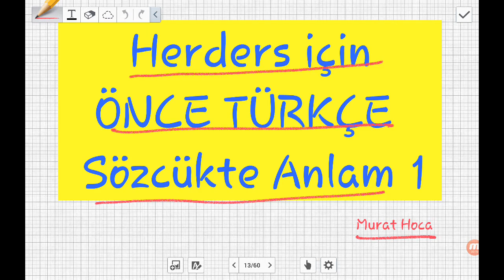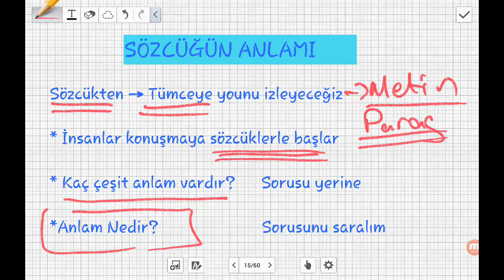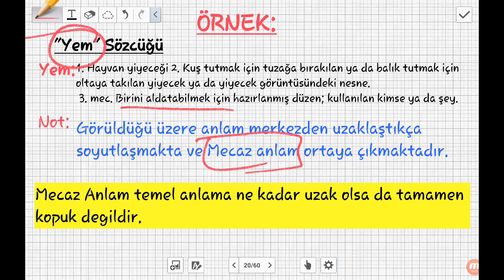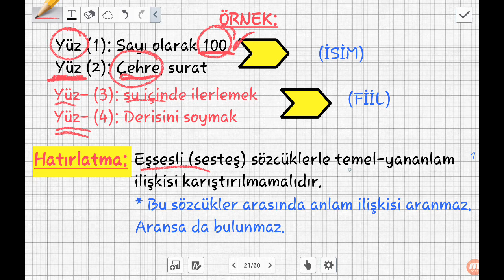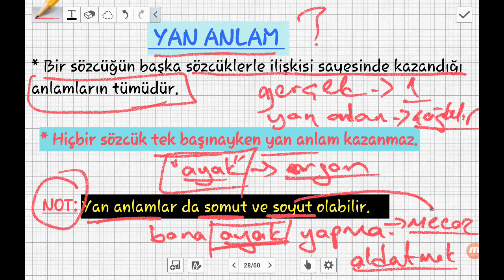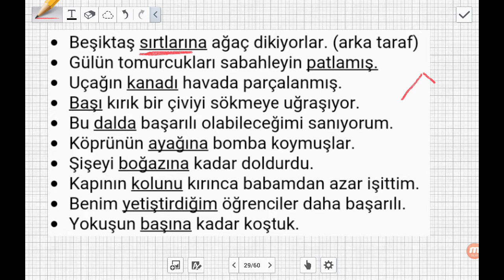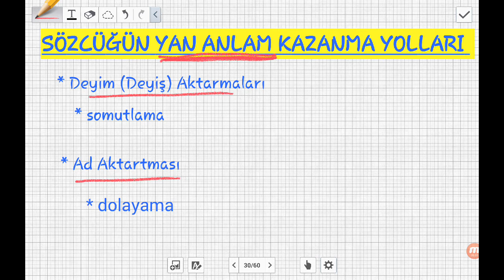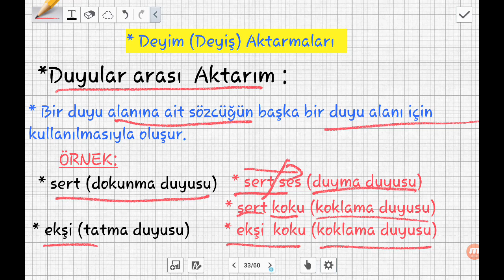TYT, AYT SÖZCÜKTE ANLAM 1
HER DERS İÇİN ÖNCE TÜRKÇE
TYT AYT Cümlede Anlam KPSS DGS LGS / YGS LYS Türkçe Ne Çıkar?
Günümüz şartlarında hepimiz bir yerlere gelebilmek için uğraş vermekteyiz.
Bu uğraşın en önemli kısmını dahil olduğumuz sınav maratonları oluşturmakta.
Bu sınav maratonu ilkokuldan başlar; ortaöğretim, yüksek öğretim ve bir işe girmek için girdiğimiz sınavlarla devameder. KPSS,DGS,TYT,AYT, LGS,ALES...Bu sınavların en önemlileridir.
     Bu sınavların ortak noktası bireyleri başarıya göre ölçüp seçmektir.
Bu seçim sayısal ve sözel alanlarda becerilere göre yapılmaktadır.
Yeni sınav sistemlerinde yeni nesil sorularla buna sayısal ve sözel mantık yürütme becerileri de dahil olmuştur.
     Bu sınavların bir diğer ortak noktası ise kullanılan dili Türkçedir.
Her soru Türkçe karşımıza çıkmakla ve en önce okuduğunu anlamak adaydan beklenmektedir.
Bunu başarabilmek kullandığı dili iyi bilmekle başlar. Bu yüzden Dilbilgisi ve Anlam bilgisi önemli kavramlar olarak karşımıza çıkar.
      Kültürün önemli bir bölümünü oluşturan sanat eserleri hem yazınsal hem de görsel olarak ölçütlerde, sorularda karşımıza çıkmaktadır. Edebiyat bunun en iyi örneğidir. Önemli bir ölçüttür aynı zamanda. Roman, şiir, resim, güzel sanat, makale, deneme gibi kavramlar sorulardan sıkça karşımıza çıkmaktadırlar.
      Her ders için lazım olan Türkçe halledildikten sonra Matematik, Fizik kimya, Tarih, Coğrafya biyoloji, felsefe gibi diğer ölçme unsurları da karşımıza çıkmaktadır.
       Başarının birinci aşaması istemek ikinci aşaması çalışmak ve en önemli aşaması da pes etmemek olan üçüncü aşaması.
       Başarı yolunuzda size destek olmak için hazırladığımız içerik vedeolarımızla  yanınızdayız. Bu videomuz da onlardan birisi, faydası olacağına eminiz.